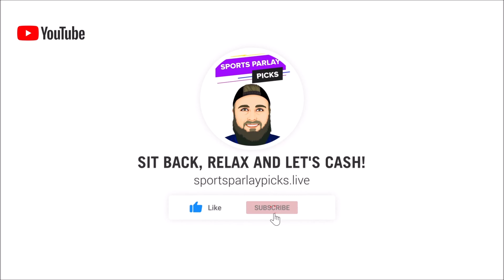NFL Picks and Matchup Previews 10/6/22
Here are my NFL Picks and Matchup Previews for today 🏈

In this video, I will be going over every NFL matchup, Going over key stats and all the info you need to make your NFL picks!

🏆Top Sportsbooks I use:
2. BOVADA
3. My Bookie

Music I use in my videos:
1. Music By The Relaxed Movement

⏲️Time Stamps:

🏈NFL Picks:
Denver -2.5, ML, Under